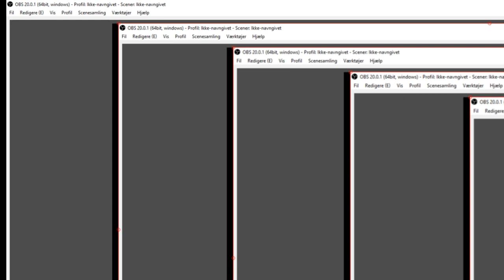Stronghold - Siege Defense - Wartburg - Very Hard Difficulty